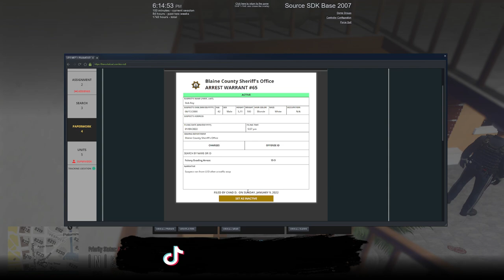CRAZY KYLE gets SHOT by POLICE | Diverse Roleplay (DVRP) | GTA 5 FiveM Roleplay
In this Diverse Roleplay (DVRP) video we had this CRAZY KYLE who got into a shootout with law enforcement over a ticket.  The judge signed off on a warrant and law enforcement went to take him into custody

1. Ensure you meet all joining requirements.
2. Read through our frequently asked questions before proceeding with an application.
3. Ensure you have joined the DVRP Fan Server.
4. Go to Joining Process
5. Fill out an application
6. Complete the application with your best effort, honesty, and ability. Ascertaining that you provide accurate personal information, select your selected department, and accept the disclaimers and rules.
7. Wait for a response via a public outrreach member. Then, you will receive information about an interview server and you will have access to a channel in the fan Discord (request-an-interview), where FTOs/FTAs will ping the accepted role when they are doing interviews.